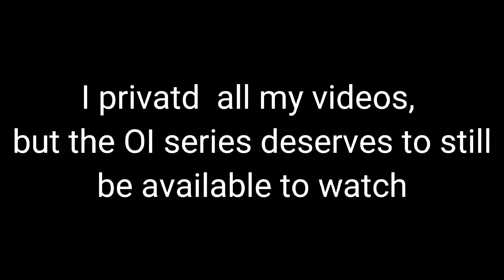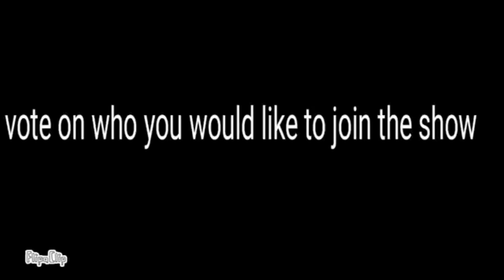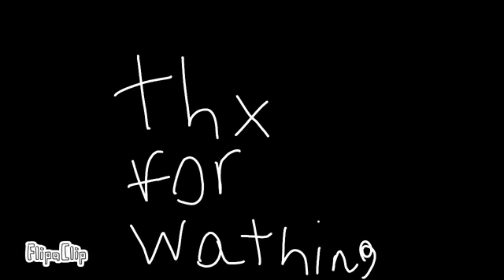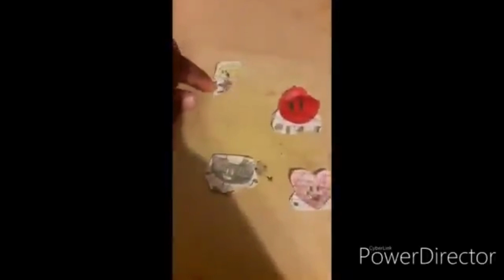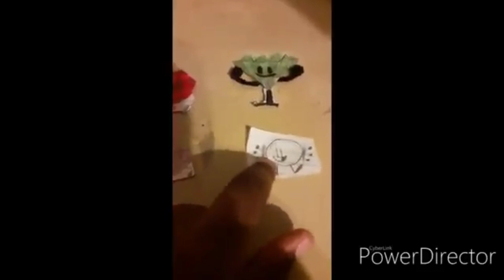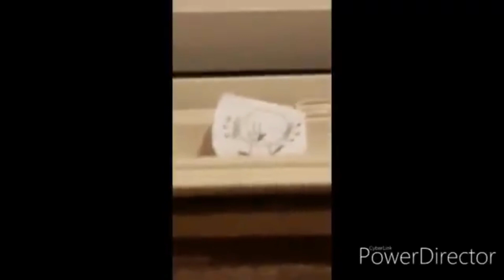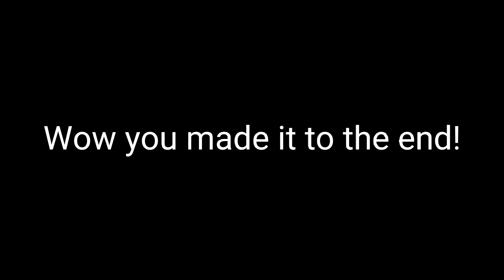Object Infinity - Season 1 (All Episodes)